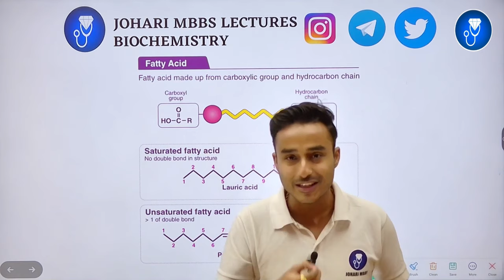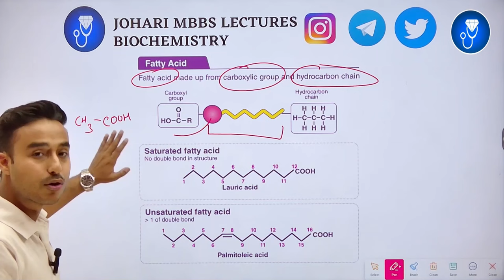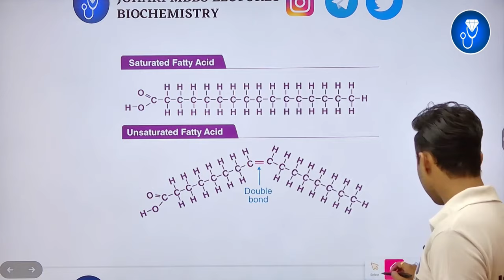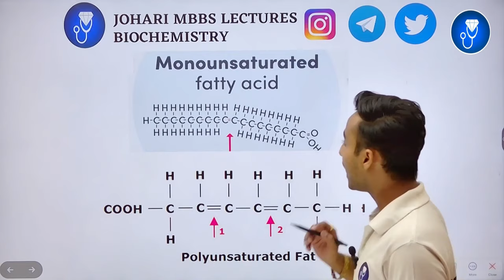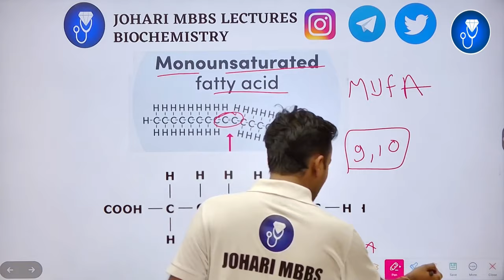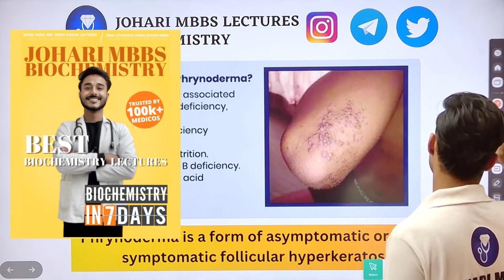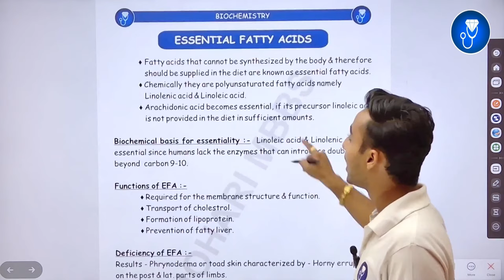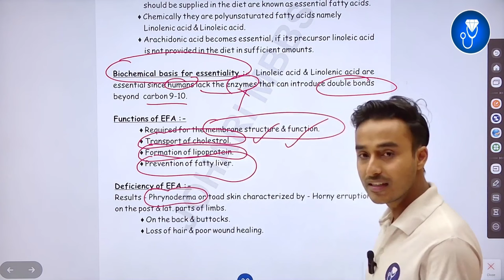fatty acid biochemistry | essential fatty acid biochemistry | unsaturated and saturated fatty acid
This Video Topic - fatty acid biochemistry | essential fatty acid biochemistry | unsaturated and saturated fatty acid

IMPORTANT LINKS :-
1) ORDER Anatomy Next Edition Module , Biochemistry in 7Days & Physiology MODULE

3) INSTA Broadcast Channel ( FOR Daily VLOGS, Life Update )